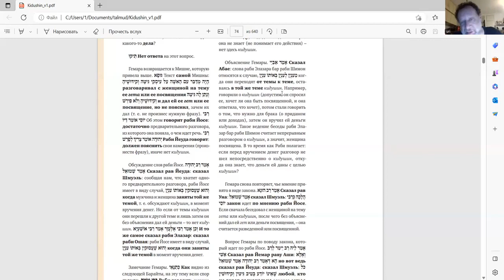Эпизод 12 занятия «Тракта Кидушин», курс У. Гершовича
На сайте - все текущие онлайн занятия Занятия проводятся по вт. 20:00 вр. изр. Линк в Зуме